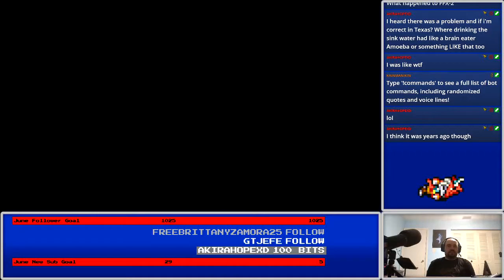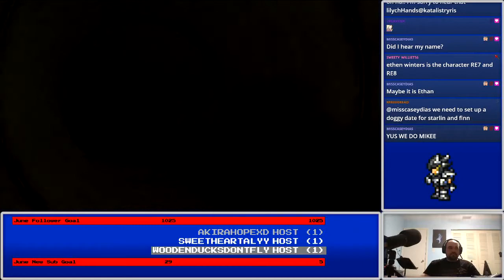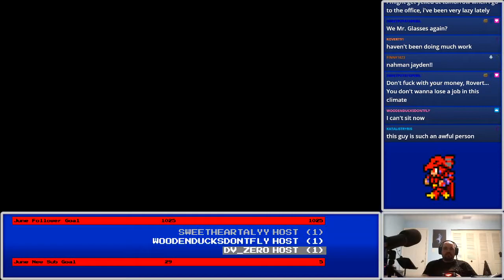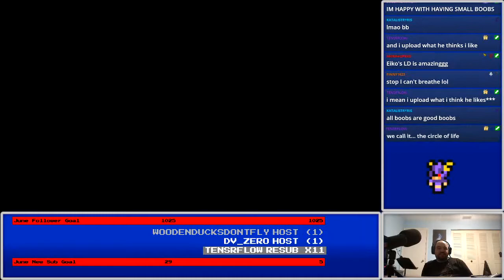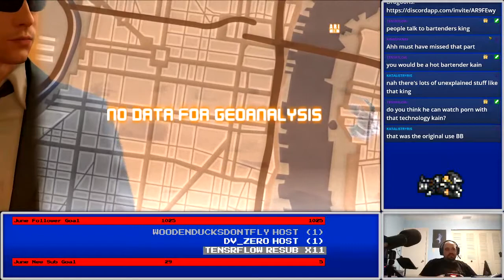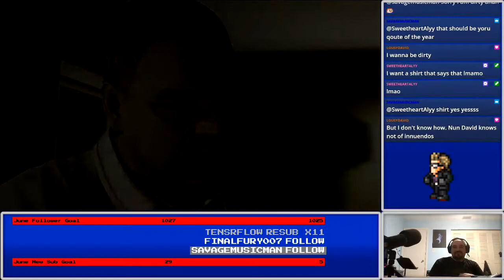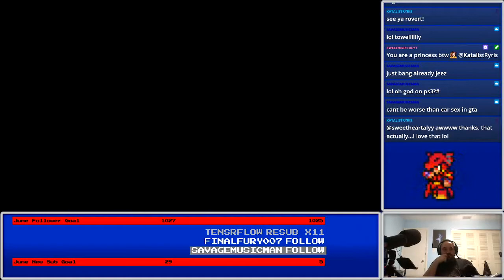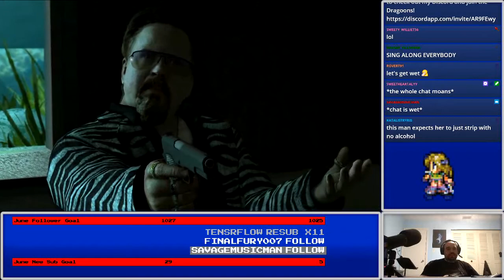Who is John Sheppard? Let's Play Heavy Rain Part 2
We continue trying to figure out who the Origami Killer is, and where he took Shaun

PSN: KainHighwind27
DFFOO ID: 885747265 (MLB Kain support)
FFRK Friend ID: eTFR (Kain Awakening Support)